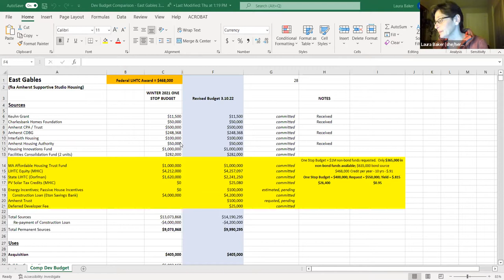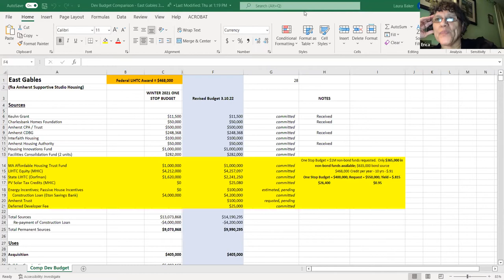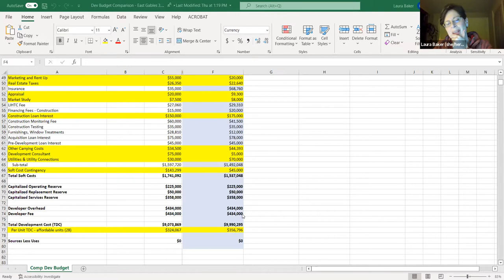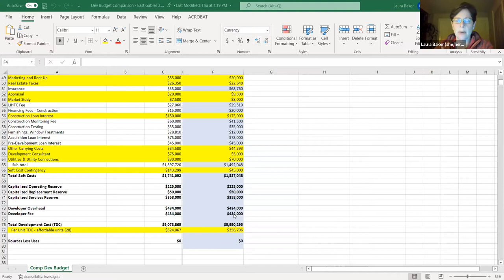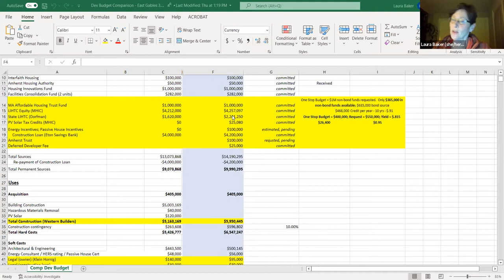Amherst Municipal Affordable Housing Trust Mar 10, 2022